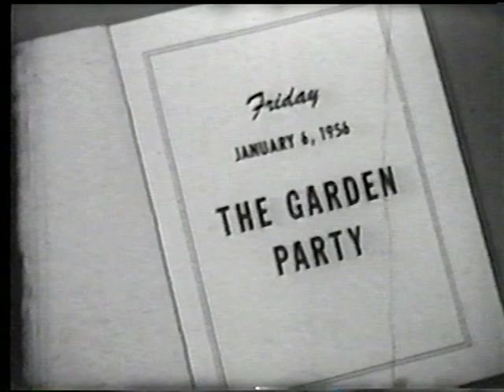President William VS Tubman of Liberia 1956 Inauguration part 3 of 4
President William VS Tubman  and VP William R. Tolbert Jr. of the Republic of Liberia - 1956 Inauguration - Inaugural Service at the First United Methodist Church, Inauguration at at Centennial Memorial Pavilion and Inaugural Ball at the Executive Pavilion 3 of 4